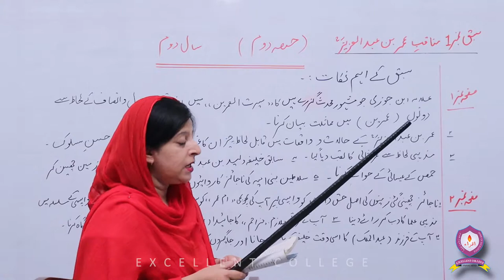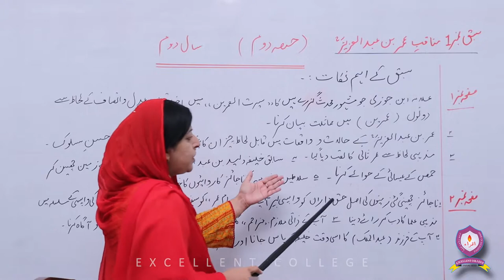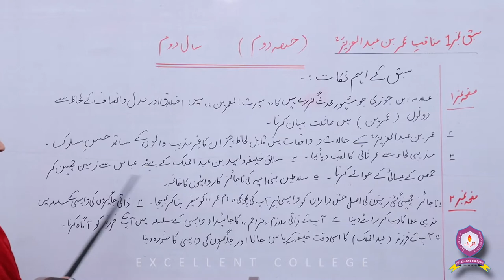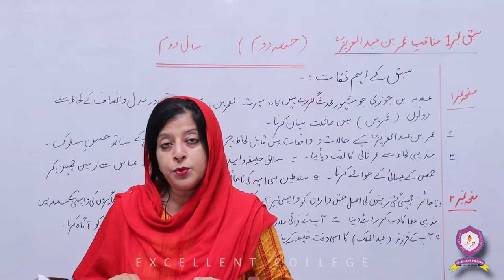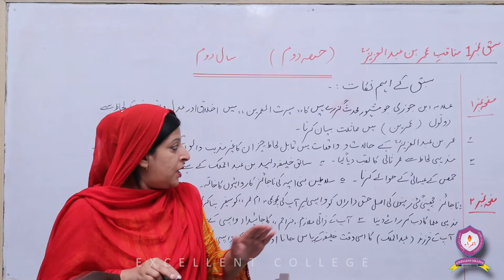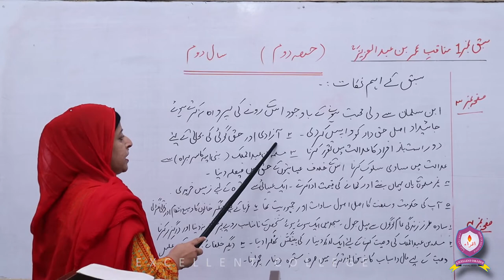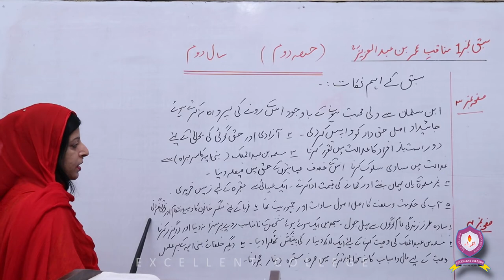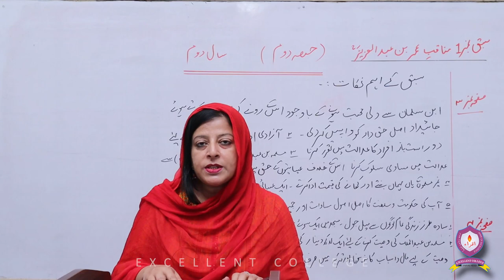Urdu | 2nd-Year | Lecture-3 | Chapter-2 | Manaqib-e-Umer Bin Abd-ul-Aziz part-2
This is Lecture-3 of 2nd-Year Urdu which covers the following,

- Chapter No: 2 [Manaqib-e-Umer Bin Abd-ul-Aziz]-[Part-2]

Happy Learning!!!